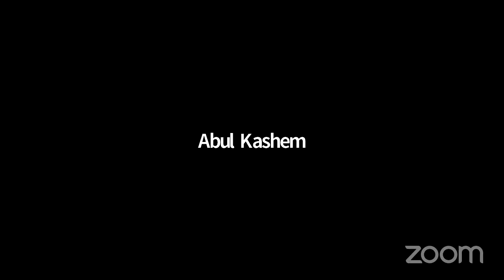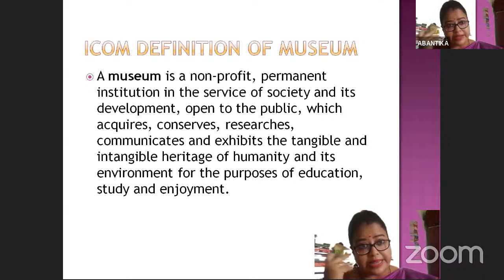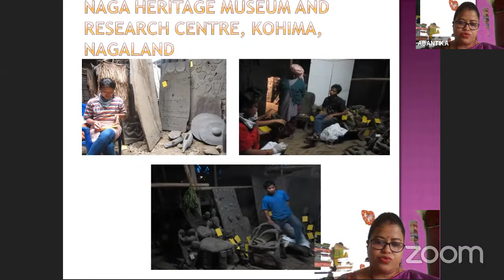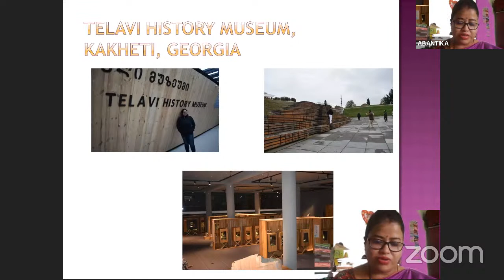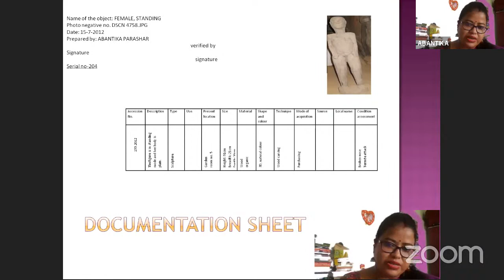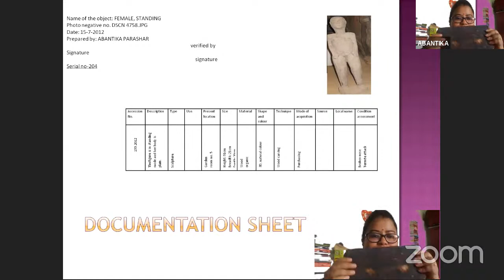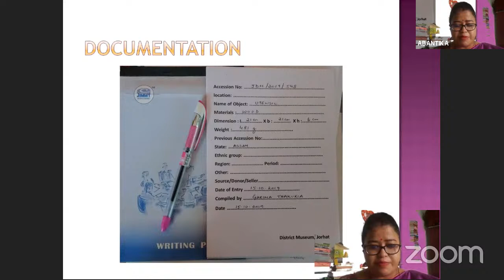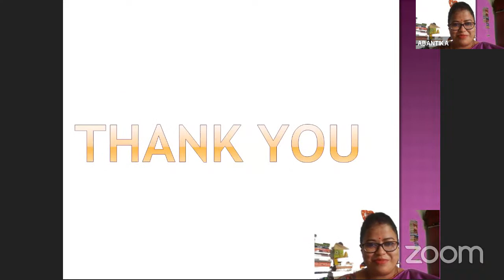Webinar, Department of History